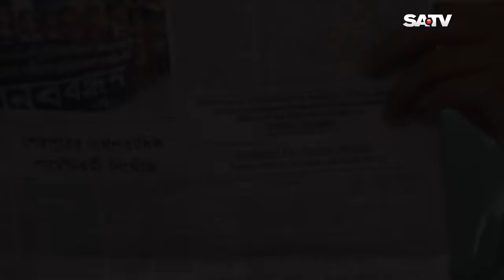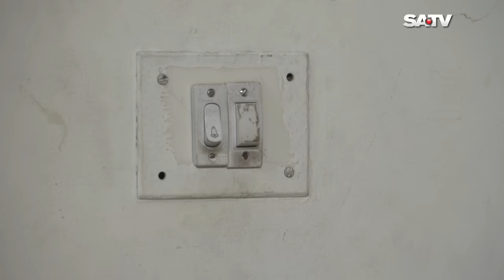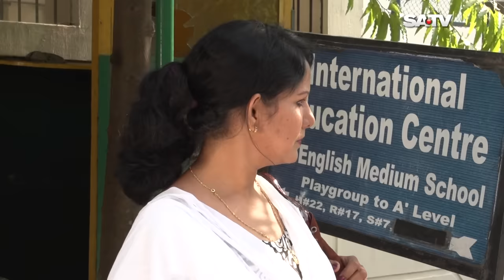MAA | মা | Mother's Day Special Natok | Doly Johur | Jenny | SATV | 2017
MAA  is a Bengali natok released in SATV. This natok is telecast by Television Channel S.A Channel(pvt) Ltd. Actor and actress on this drama are Doly Johur